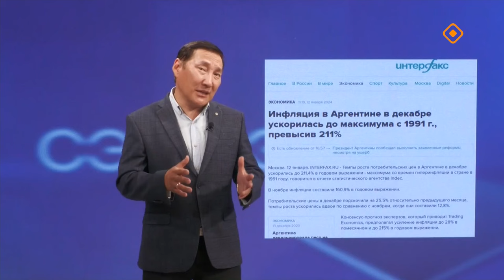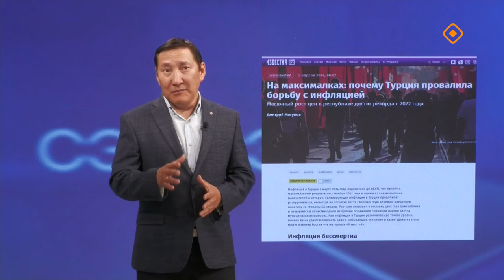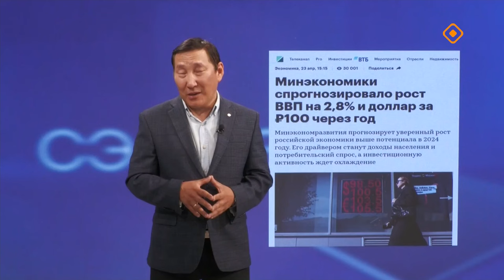«Сэмсэ тыл»: Саансыйалар уонна экономика туругун туһунан (16.08.24)